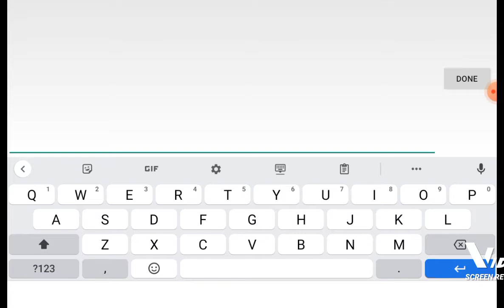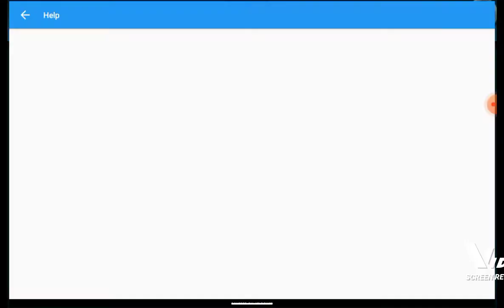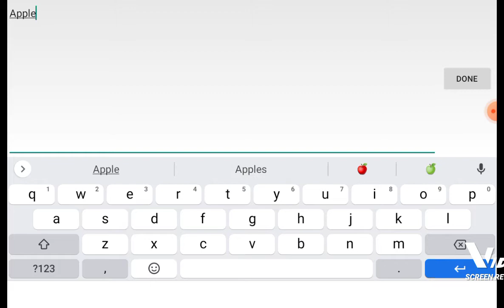Breeding Failure|Monster Legends